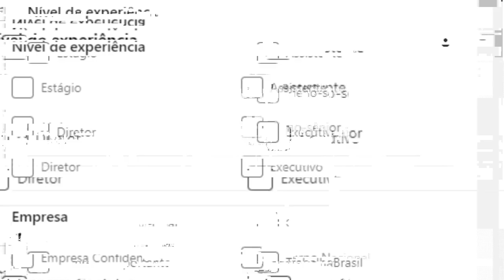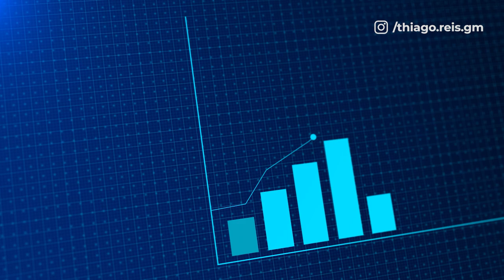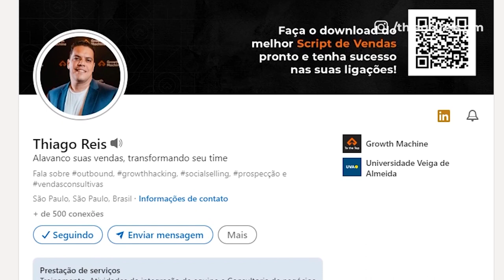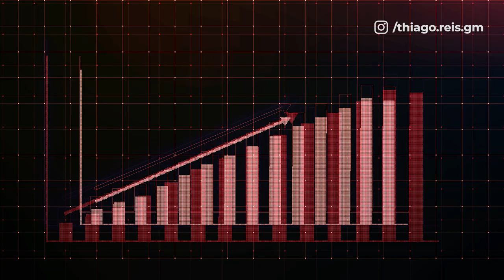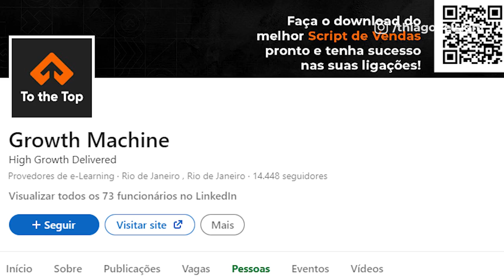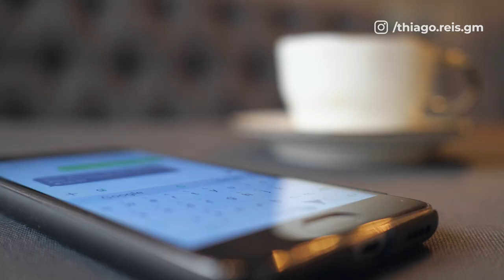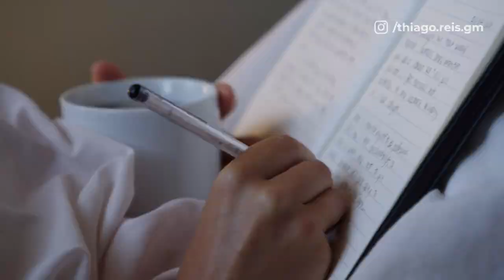Como usar o Linkedin - Passo a passo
Já pensou se existisse um lugar onde seria 2 vezes mais fácil de você falar com um decisor? E mais: conseguisse abordar, agendar reuniões e fechar vendas também?

Nesse vídeo eu vou te ensinar a transformar seu LinkedIn em uma máquina de vendas! Irei mostrar como ter:

-Melhor taxa de aceitação na plataforma
-Mais eficiência no processo

✅  Principais erros cometidos no Linkedin

-Adicionar pessoas sem contexto. Sem estratégia.
-Não sabe quando e como mandar uma mensagem para o cliente.

✅ Otimização do perfil

A otimização do perfil no LinkedIn é crucial para vendedores, pois pode ajudar a aumentar a visibilidade, estabelecer a credibilidade, gerar confiança, destacar habilidades e experiência e facilitar a conexão com leads potenciais.

-Foto de perfil profissional: Adicione uma foto de perfil profissional e nítida que transmita confiança e credibilidade.

 -Descrição: Escreva um resumo informativo e envolvente que inclua suas realizações, objetivos e valores. Certifique-se de incluir palavras-chave relevantes para sua indústria ou área de atuação.

-Experiência: Adicione sua experiência de trabalho, começando pela mais recente. Certifique-se de incluir suas responsabilidades e realizações em cada posição. Novamente, use palavras-chave relevantes para sua indústria.

✅ Como aumentar suas solicitações de conexão

É possível fazer de forma orgânica (adicionando contato e produzindo conteúdos), mas também pode ser usado ferramentas:

Catacliente
 Dux-Soup

✅  Adicionamento

Antes e adicionar uma pessoa:

-Visite o perfil da pessoa
-Estude sobre ela
-Pesquise sobre a empresa da pessoa
-Verifique se existe algum contato em comum entre vocês dois
-Engaje com os posts realizados pela pessoa
-Seja consultivo

✅ Seja consultivo

Ao ser aceito, aja de forma consultiva com o cliente. Mostre que você não quer apenas vender um produto, mas sim entender mais sobre as dores dele.

00:00 - Como funciona o Linkedin
00:45 - Principais erros cometidos no Linkedin
02:15 - Otimização do perfil
05:24 - Como aumentar suas solicitações de conexão
07:45 - Adicionamento
10:18 - Seja consultivo

NÃO ESQUECE DE CONFERIR